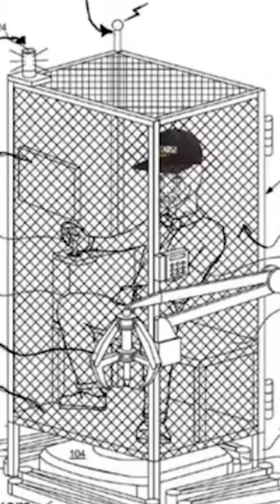Finding the MMO Community that's Right for YOU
Let me know if you want a part 2 or wanna see this list expanded.

Everyone has an MMORPG community they belong in, you just might not know it yet and this (very serious) video is here to help you figure out just exactly what MMO might be just right for you. enjoy.

Also yes, I know my audio is scuffed.